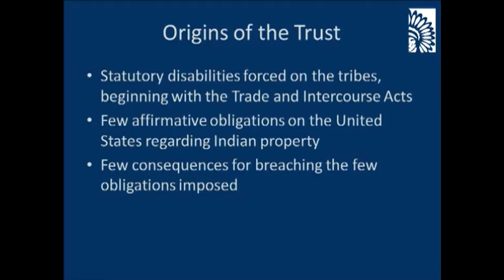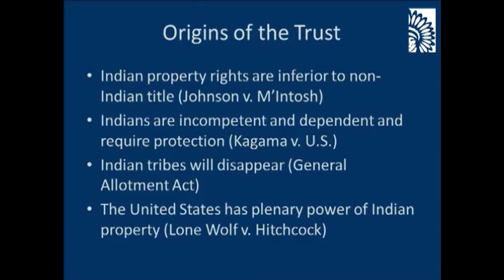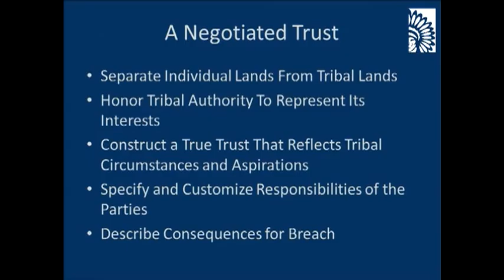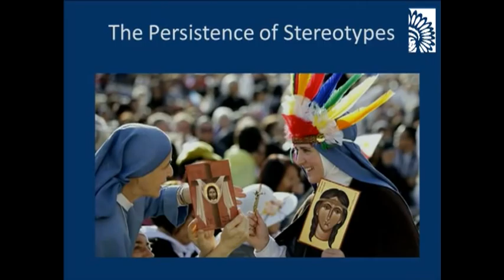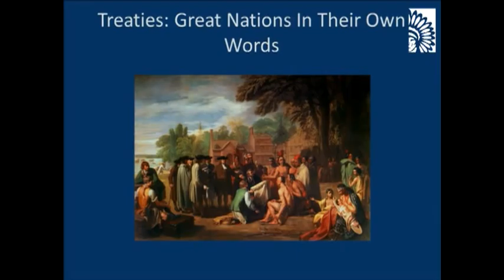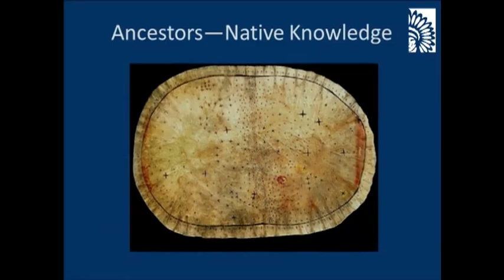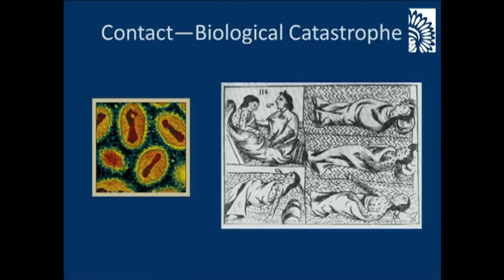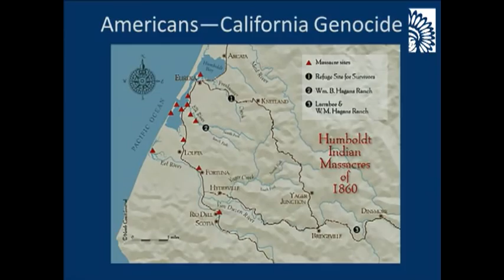NCAI 2012 Annual Conv. - Kevin Gover, Director, NMAI - Refining our United Vision